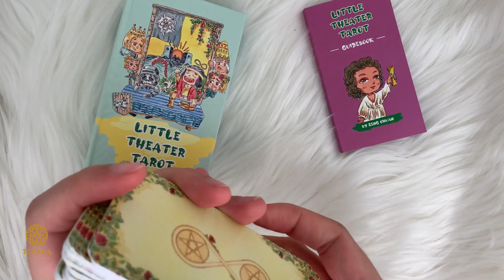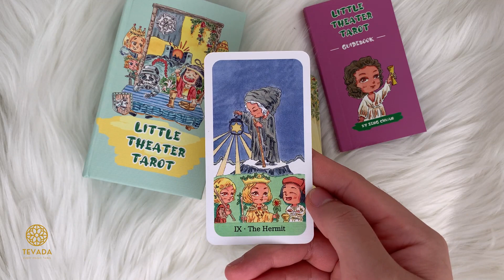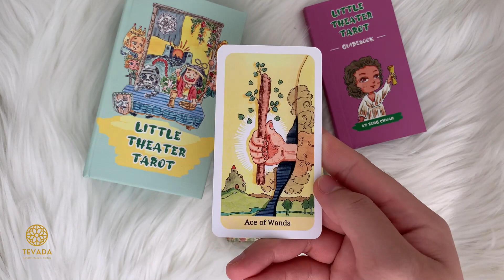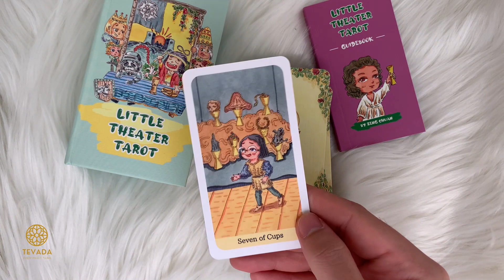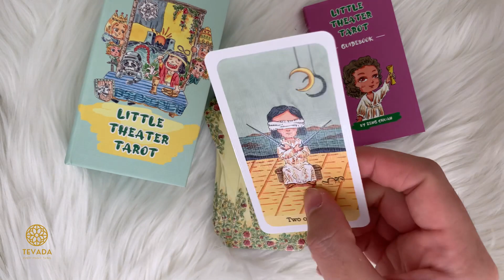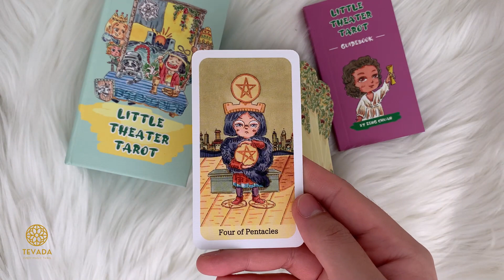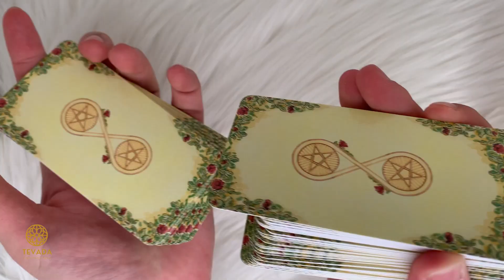🎭✨ Unveil the Magic of Little Theater Tarot | A Whimsical Journey Beyond Traditional Readings! 🔮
🌟Step into the enchanted world of the Little Theater Tarot, a whimsical 78-card deck that adds a fresh twist to the classic Rider Waite Smith tradition. This intuitive and magical tool introduces an innovative concept—each Major Arcana card unfolds like a miniature theater, with three supplementary characters enriching the interpretation and connection. Imagine the stage set for a captivating play, where the main image takes the spotlight, and its supporting roles add depth and nuance to the unfolding story.

Rooted in the solid foundation of the Rider Waite Smith framework, this deck offers a dual experience. Use it as a standard RWS deck or dive into its unique reading method: let the main image enchant your intuition, while the supporting characters provide valuable context.

Crafted to ignite your imagination, the Little Theater Tarot transforms into an ever-evolving tale, inviting you to be both the audience and the storyteller. Delve into its rich symbolism and let this extraordinary deck be your guide on the captivating journey of self-discovery and spiritual growth🔍